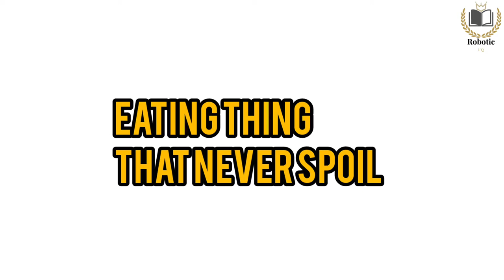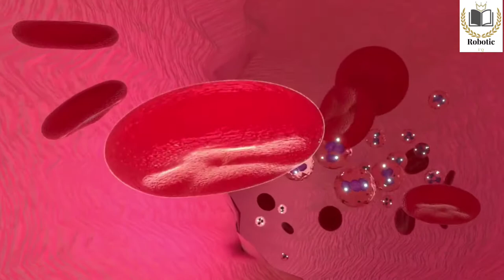thing that never spoil😲 | esi natural chij jo kabhi kharab nahi hoti | food jo kabhi kharab nai hota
🔘You seen in all over video:-
Is video mein aap janoge five fact
1) chatur murga matlab ostrich ki ise aankh insan ke brain se bhi jyada badi hoti hai
2) Satya number 2 English alphabet mein sabse jyada use hone wala word E hai
3) fact number 3 matlab cake danke blood ka colour blue hota hai aur yah colourless hota hai jab tak ki oxygen-hemoglobin pigment se aakar combine Na Ho
4) fact number 4 kya aapko pata hai bed per jaane ke bad normal insan kitni der bad so jata hai iska normal person rate aur jo period hai Sone ka vahan sath hai kyunki 7 minut ke andar hi insan bed per jaane ke bad mein so jata hai hi
5) fact number 5 kya aapko pata hai hai sabse jyada birth kis month mein hote Hain chaliye main aapko Bata deta hun sabse jyada birth August month mein hote Hain
6) fact number 6 aap 1 left handed person hai to aapke liye ek shocking news hai left handed person right handed person ke comparison mein 9 sal kam jite hain aur right handed person left handed ke comparison mein 9 sal jyada jite Hain yah fect jaankar aap shok Ho Gaye hoge
definitely
7)fact number 7 chamgadar sidhe hand side se nikalti hai gufa se jo aap jab bhi kisi gufa mein jaen to left hand side se hi jaaye kyunki aap ki awaz sunkar chamgadad ghabrakar right hand side hi nikalegi
8) this is the last fact of today's video kya aap ko maloom hai aisi kaun sa food hai Jo kabhi kharab nahin hota hai food that never spoil to main aapko Bata deta hun sehad ek aisa food hai Jo kabhi kharab nahin hota hai aage bhi aise hi video dekhne ke liye channel ko like comment share aur subscribe jarur Karen Taki main aapke liye aisi hi interesting videos ke sath mein aapke IQ badhane mein help kar sakun thank you

🔘Hashtags and keywords forget it,

🔘Well come to ROBOTIC IQ,
I hope you will love most this type of intellectual videos, I'll make always for you futurstick, scientifics, factable, knowledgeable, informational, learnable videos in differtent manner🦾🤖😻

🔘Advantages to become member of us:-
1) You will get new futurestick knowledge,
2) In some minutes you feel like I know that which is my friend don't know,
3)Fullfillment with knowledgeable information,
4)Self satisfaction that your utilize your day at good things,
5)You will be show yourself different in crowd,
6)Positive changes in yourself video to video if your watch with full consciousness,
7)You will be know like you were enjoying and work is done,

🔘Links that connect to you with me

                🔘Lastly you will be the part of our family
So thank youh so much for your futurestick investment and give your quite costly time that is more than whole world 💰🙏🇮🇳